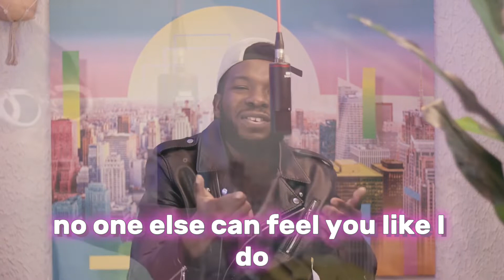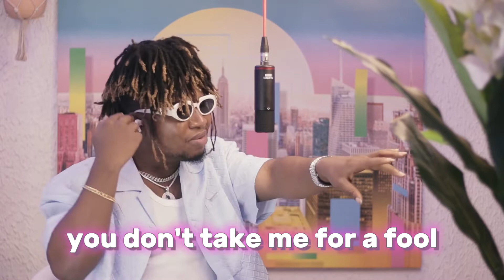Fredo wizy x Bison D. Savage- Dianna ( Cover remix )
This song is a cover remix of Fireboy and Chris Brown ft Shenseea .
We are not profiting from this content.